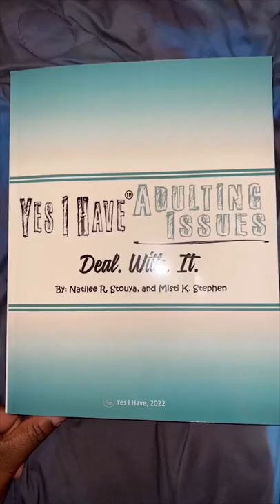Pajamas All Day!! (Link In Description)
Shop From The Assortment Of Books From The Yes I Have Series